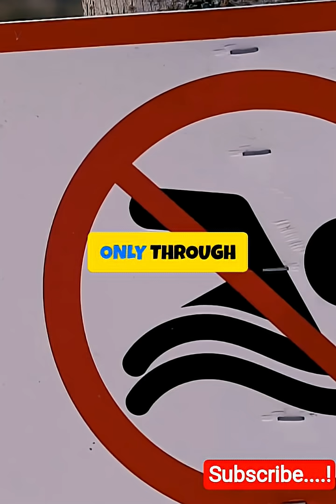🧠⚠️ “Brain-Eating Amoeba: The Deadly Truth You Must Know | Naegleria Fowleri Explained”factonic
“Have you heard of the brain-eating amoeba? 🧠⚠️
Its scientific name is Naegleria fowleri—a rare but deadly organism found in warm fresh water like lakes, ponds, and hot springs.

👉 How does it infect humans?
👉 What is the deadly disease PAM (Primary Amoebic Meningoencephalitis)?
👉 Can it spread from person to person?
👉 Most importantly… how can you protect yourself?

In this video, we reveal the shocking truth about this microscopic killer—and the simple steps to stay safe.